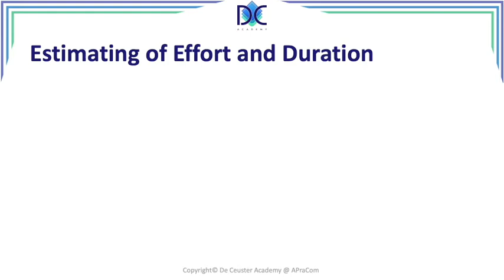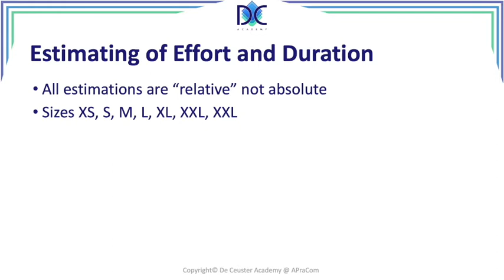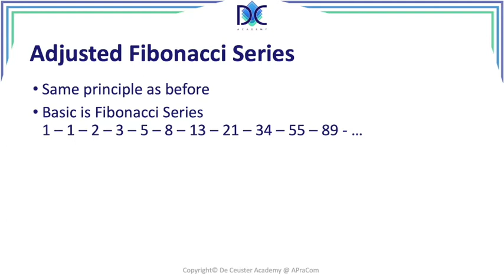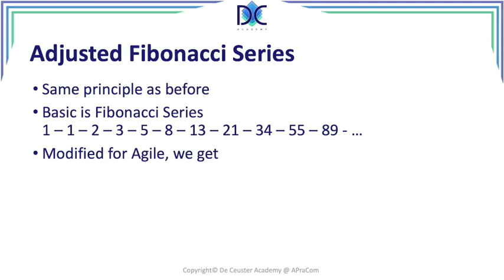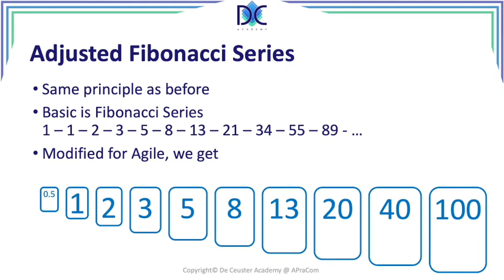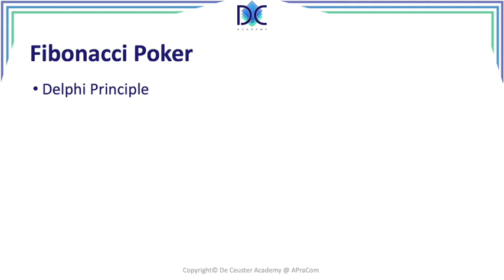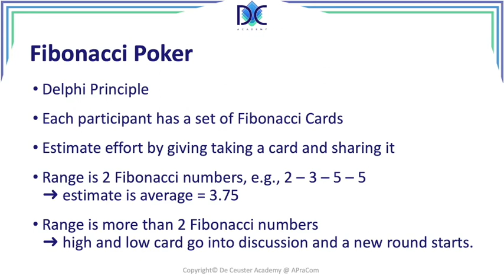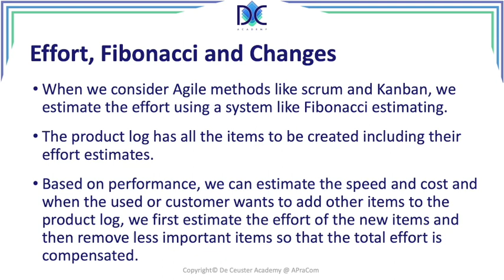CAPM II - Lesson 11.18: Estimating Effort and Fibonacci Poker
CAPM II - Lesson 11.18:
Estimating Effort and Fibonacci Poker